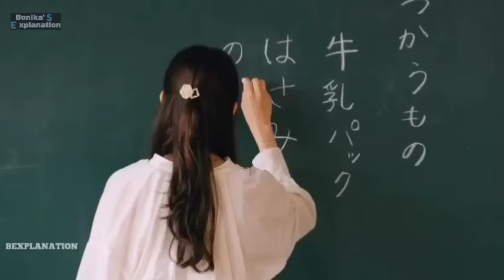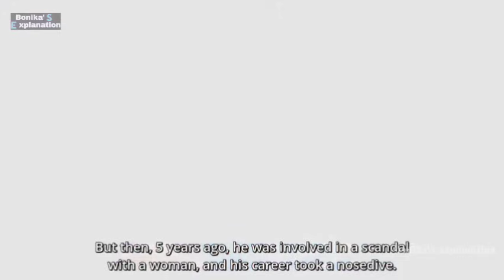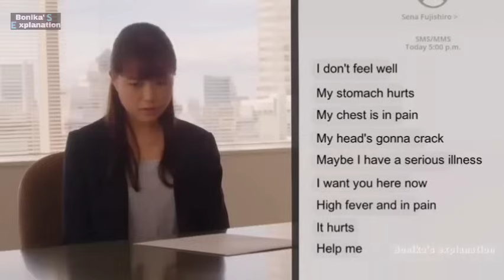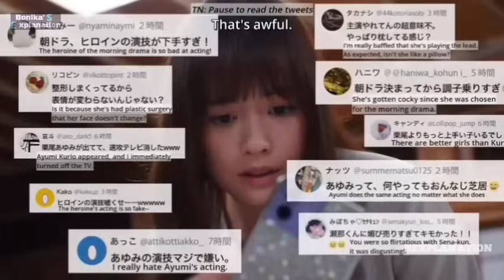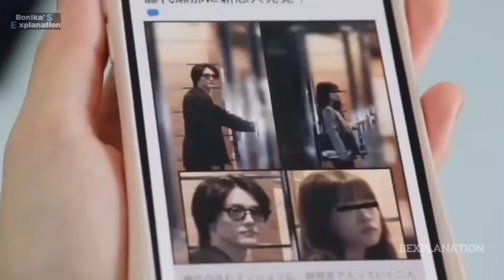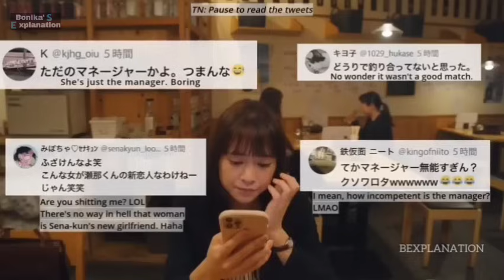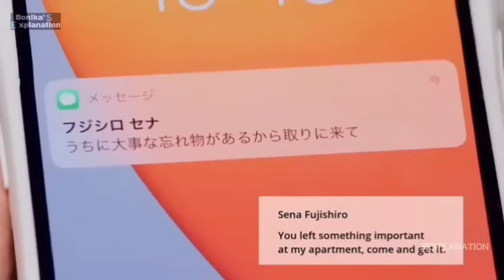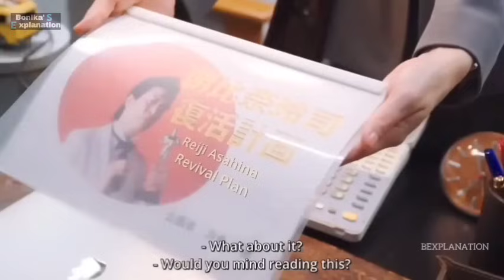সুপারস্টার❤️অ্যাসিস্ট্যান্ট | I Mean I Love You Full Episode (2021) Bangla Explanation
Country:Japan
Type: Drama
Episodes: 12
Duration: 26 min.

©️ Image And Footage Source Belongs To Real Owner ( I used them only for Explanation) 🟢

Edit by me - (Bonika)
Voice Over by me - (Bonika)